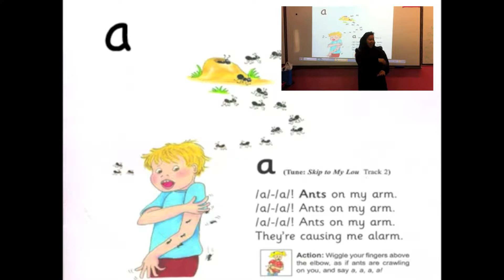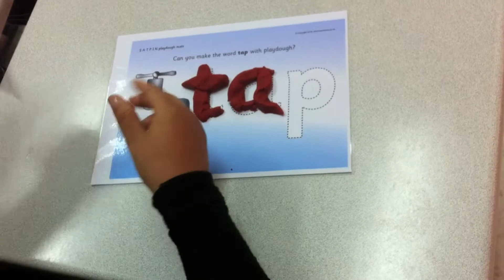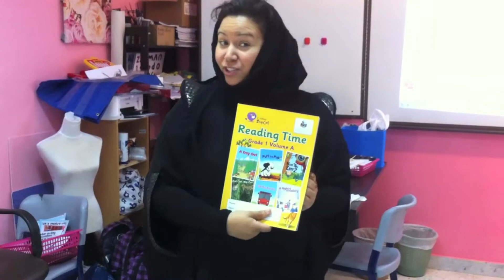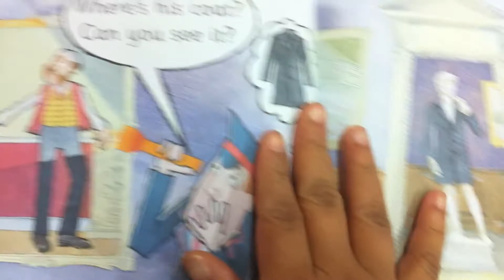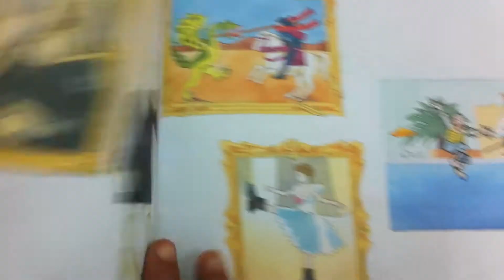Miss Alona's Neighborhood Season 1 Ep 1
In this episode, we tour my classroom and focus on the letters S,A,T and P.